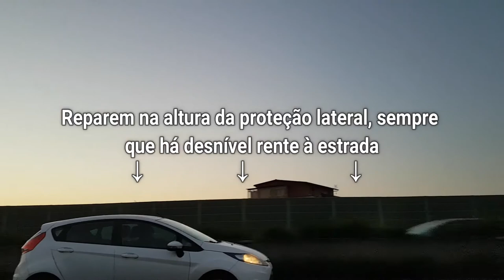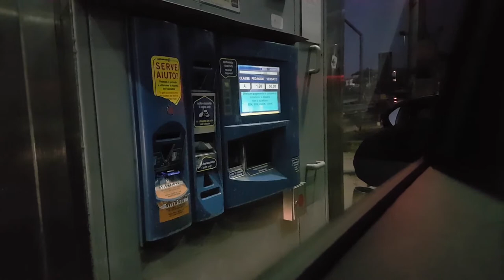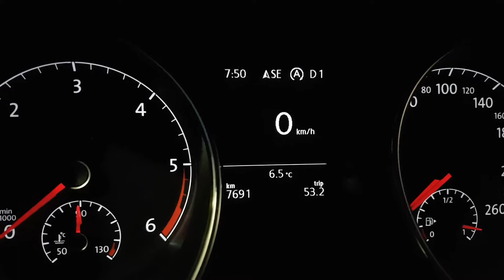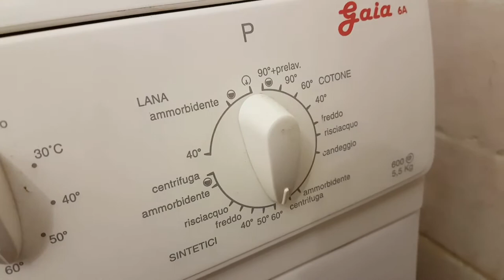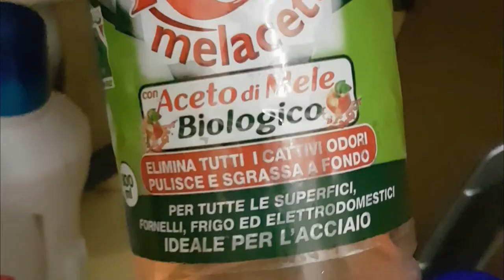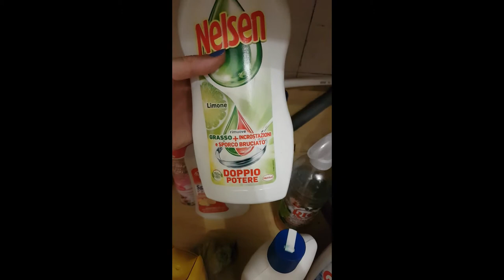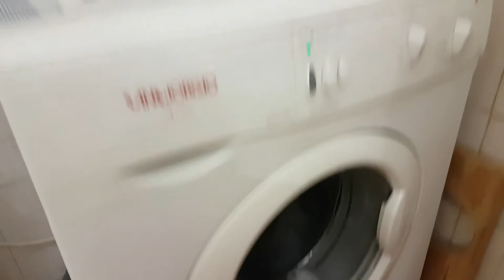#2 CIDADANIA ITALIANA - É emocionante chegar na casa da Itália pela primeira vez! - Lares e Lugares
A emoção tão esperada de encontrar o endereço e ver nossa casa na Itália pela primeira vez! Na saída do aeroporto, a paisagem já encanta! Tivemos que começar a aprender o básico do italiano já no caminho pra casa, além de descobrir como funciona o pedágio e a lavadora, além dos produtos de limpeza! Cada novidade e aprendizado vira diversão!

Músicas:

Traditional Italian Folk - Giorgio Barozzi